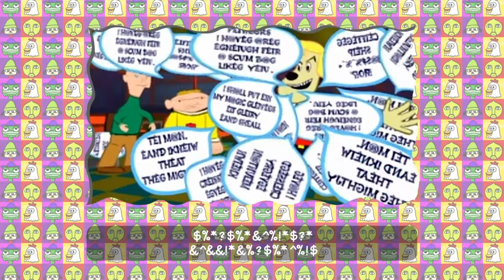|Kick Block Oops| PaRappa The Rapper Remastered Let's Play episode 1